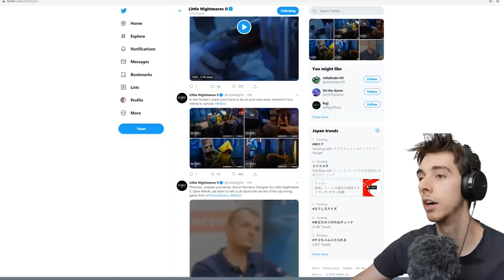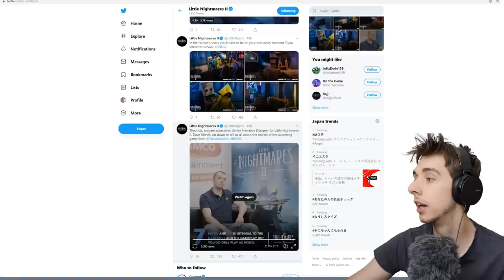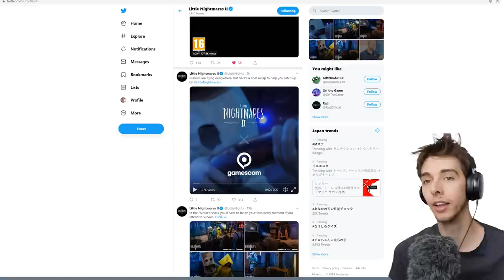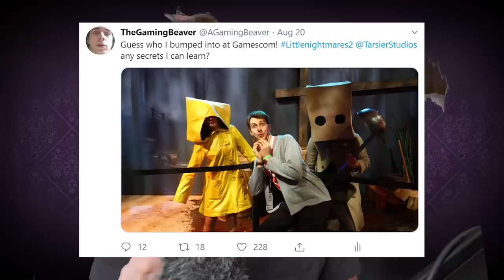Little Nightmares 2 - Trailer Reaction | Theory, Interviews, Analysis and Thoughts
Little Nightmares 2 - Trailer Reaction.
We breakdown all of the news, trailers and interviews about the latest announcement in the little nightmares universe. Pretty much everything thats out as of right now!

Little Nightmares II is a suspense-adventure game in which you play as Mono, a young boy trapped in a world that has been distorted by the humming transmission of a distant tower. With Six, the girl in a yellow raincoat, as his guide, Mono sets out to discover the dark secrets of The Signal Tower and save Six from her terrible fate; but their journey will not be straightforward as Mono and Six will face a gallery of new threats from the terrible residents of this world.